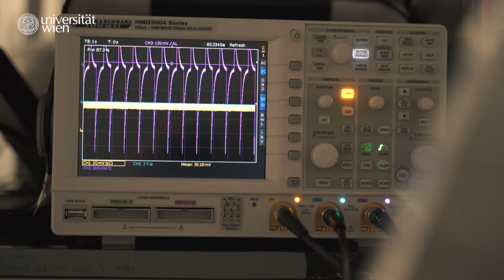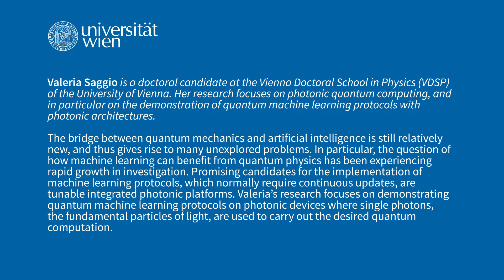Photonic quantum computing for machine learning: Valeria Saggio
Valeria Saggio, candidate at the Vienna Doctoral School in Physics, works in the field of quantum computing and does experiments with photons. She investigates the bridge between quantum physics and artificial intelligence. Her team was able to demonstrate that the learning time of agents can be reduced when quantum physics is used in the machine learning protocol. She aims to keep investigating in the field of quantum artificial intelligence with new experimental photonic implementations.